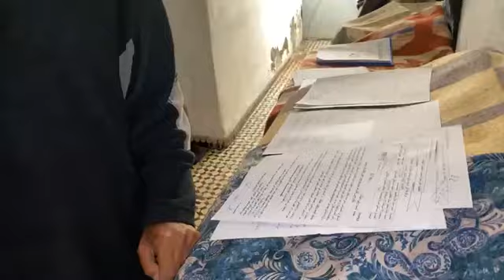أسرة كاريين 42 عام ومؤخرا جاو الورثة وفركعو الواد الحار باش يجريو على السكان وخايفين توقع كارثة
مباشرة من الدار البيضاء:أسرة كاريين 42 عام فسباتة ومؤخرا جاو الورثة وفركعو الواد الحار باش يجريو على السكان وخايفين توقع كارثة